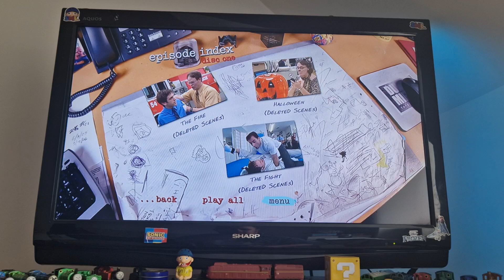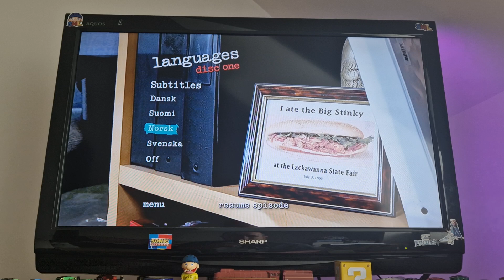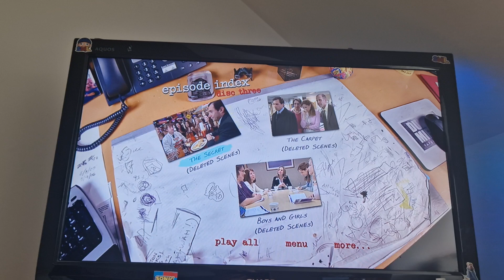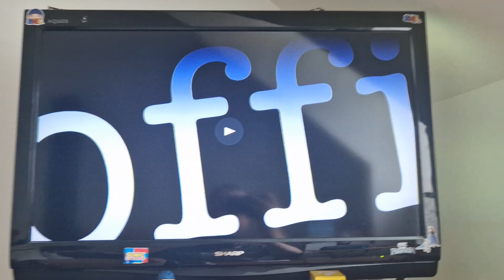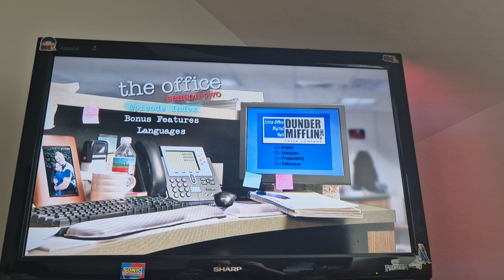The Office Season 2 DVD Menu